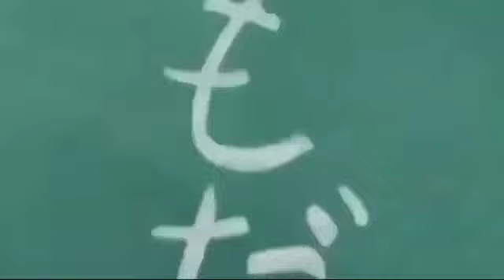Doraemon cartoon in Hindi new episode2022 | Old episode of doraemon in hindi --- kidzania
Doraemon new episode in Hindi 2022# Doraemon # Nobita cartoon viral video 1 episode

doraemon new episode, doremon old ep in hindi, doremon cartoon in hindi, doraemon in hindi, doremon new ep in hindi, doraemon movie, doremon new movies hindi, doraemon cartoon, doremon new ep in hindi 2022, doraemon

Doreamon latest episode in hindi || Latest episode of doreamon

doreamon new episods in hindi,
doreamon new episods in hindi without zoom effect,
doreamon new episods in hindi 2022,
doreamon new episods tagalog,
doraemon cartoon,
doraemon movie,
doraemon in hindi,
doreamon new episods in hindi full movie,
doreamon new episods in hindi without zoom,

doraemon jadu mantra movie in hindi,
doraemon jadooi tapu full movie in hindi,
doraemon japan,
doraemon jalpari movie,
doraemon jadoo mantar movie in hindi hd,
doraemon jannat,
doraemon ki movie,
doraemon ka cartoon,
doraemon ke cartoon,
doraemon ke gane,
doraemon ki new movie,
doraemon ki video,
doraemon ki film,
doraemon ki picture,
doraemon king,
doraemon last episode,
doraemon last episode in hindi full,
doraemon latest episode,
doraemon latest movie,
doraemon movie in hindi full movie,
doraemon movie new,
doraemon movie 2022,
doraemon movie steel troops,
doraemon old,
doremon old ep in hindi,
doraemon old movie,
old doreamon new episods in hindi
doraemon old episodes,
doraemon old episodes in hindi without zoom effect hd,
doraemon old episodes in hindi without zoom effect adventure,
doraemon old adventure episodes in hindi without zoom effect hd,
doraemon old episodes in hindi mom ki adla badli,
doraemon old episodes in hindi aaj hum jayenge beach par,

Doraemon
how to draw doraemn
doraemon movie doraemon mo
doraemon in telugu movie
movie doraemon movie
doraemon telugu movie
doraemon tamil movie
doraemon nobita doraemon nobita